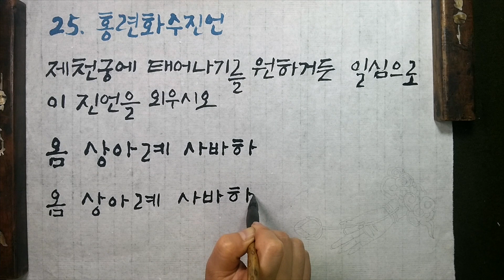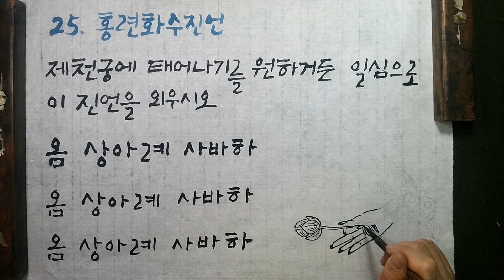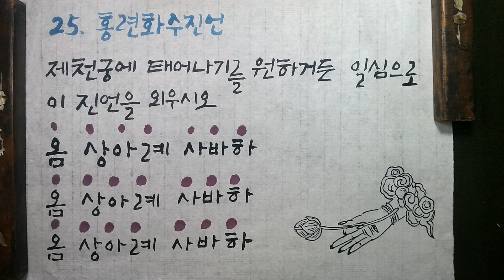업장소멸 / 제천궁에 태어나기를 원하는 진언 / 관세음보살 홍련화수 진언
관세음보살 홍련화수 진언(觀世音菩薩紅連花手眞言)
옴 상아례 사바하 / Om samgre svaha
마음으로 손모양을 보거나 그리면서 일상생활에서 늘 암송하시오.
몸으로는 바른 자세를 취하고, 입으로는 진언을 외우면서, 마음으로는 그 소리를 놓치지 않고 듣습니다.